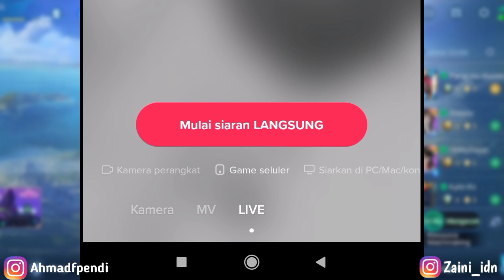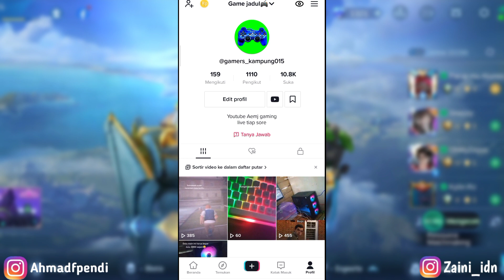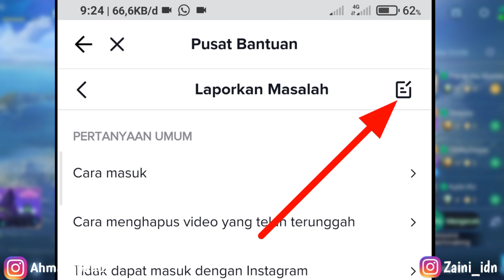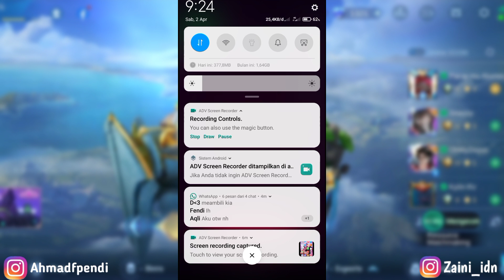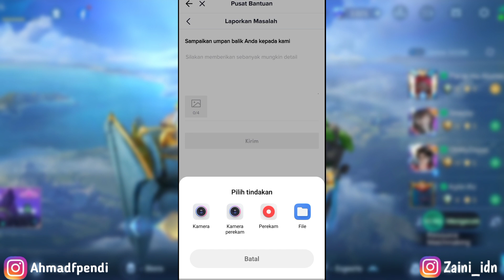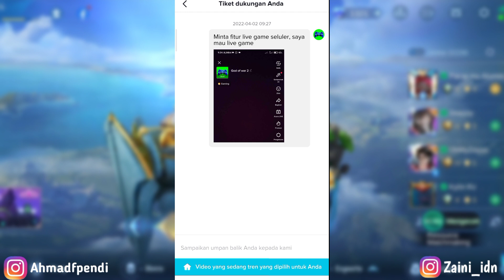TUTORIAL CARA MENDAPATKAN FITUR GAME SELULER DI TIKTOK 2022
➡️ Equipment
Redmi 9